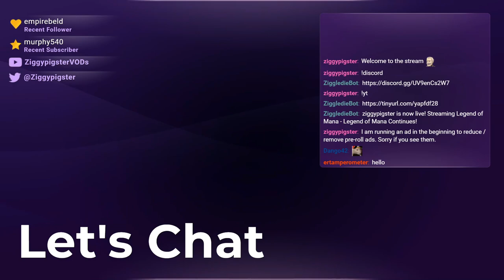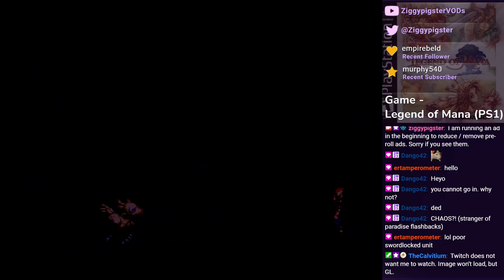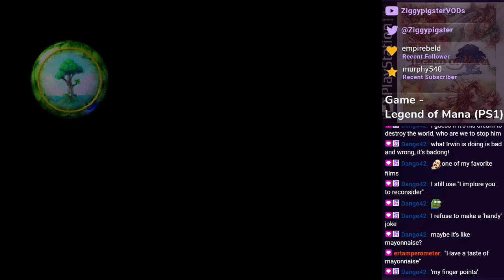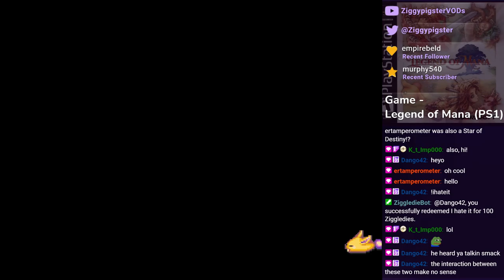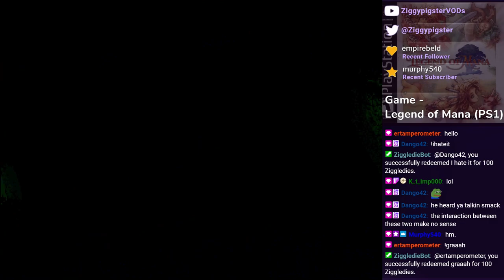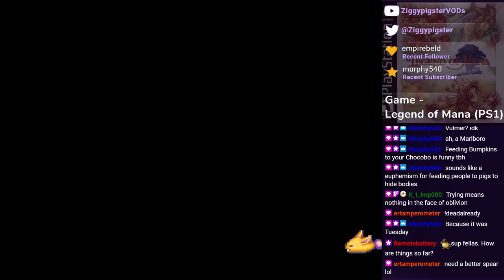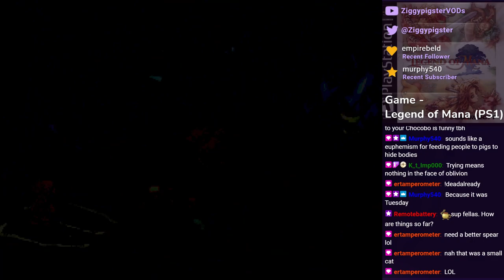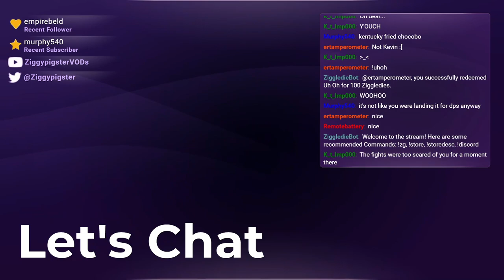Legend of Mana (PS1) Playthrough: Beating a super boss (Part 3)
Stream: Mana Series - Let's Play - Legend of Mana (PS1) LoM: Time to rebuild more of the world